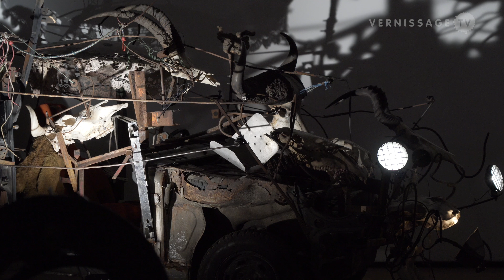Christian Marclay: Meta-Concert / Performance at Museum Tinguely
Performance by Christian Marclay in relation to the work of Jean Tinguely. With the collaboration of Okkyung Lee on cello and Luc Müller on percussion.

Christian Marclay: Meta-Concert / Performance at Museum Tinguely. Basel, Switzerland, January 26, 2018.